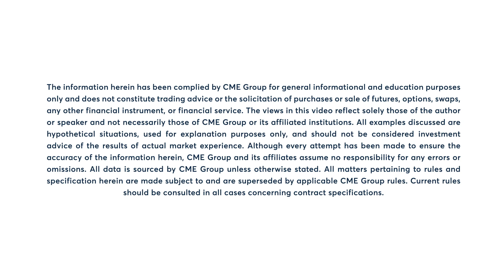Energy Market Commentary: Bob Iaccino, 2/15/22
WTI futures have their steepest one-day drop since November 2021. Bob Iaccino explains.